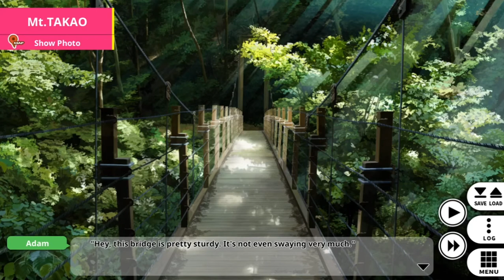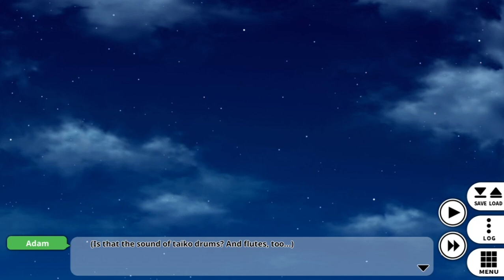Antrim Lords Play: GoGo Nippon!- Part 18: Good times for the Bad ones